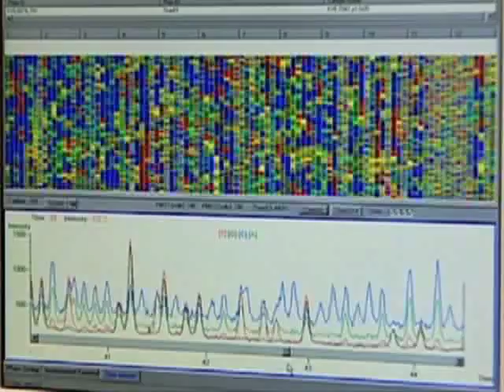Ken Evans: Biomarker Revolution in Cancer Medicine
Dr Ken Evans, CEO of the Ontario Cancer Biomarker Network, talks about the biomarker revolution underway in cancer medicine.